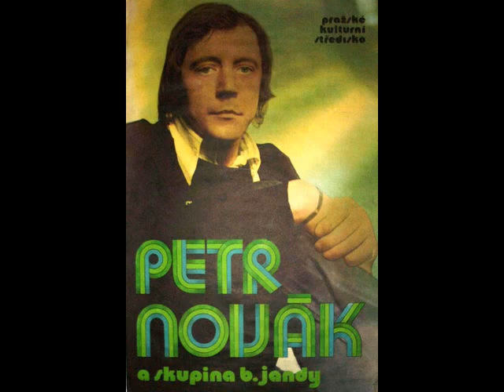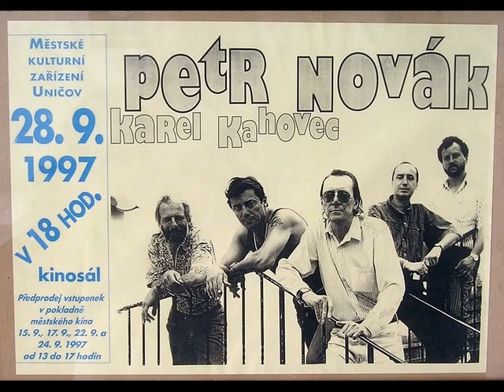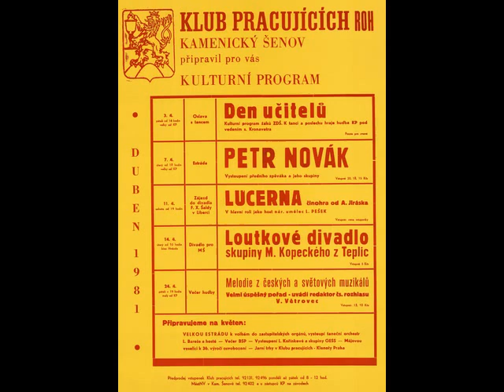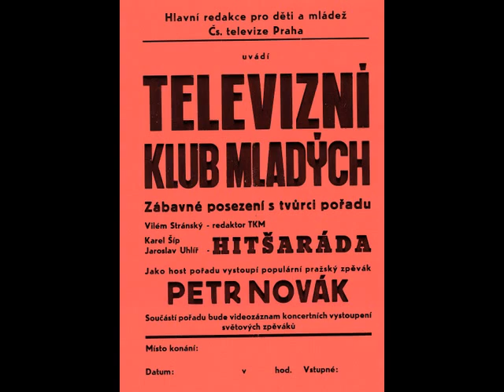Hvězdy vinylu 13.3.2016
Hvězdy vinylu .13.  března v 10:30  ČRo Dvojka  hostem pořadu Františka Ringo Čecha „Hvězdy vinylu“ je Karel Novák. A bude hovořit i o Petrovi
Andy Seidl : Je docela legrace, že za Věrku Wajsarovou jsem v téhle nahrávce zaskočil já, protože pochází z LP 12 nej. ...přinesl jí déšť, či vodopád...